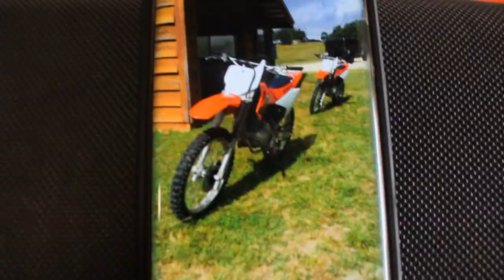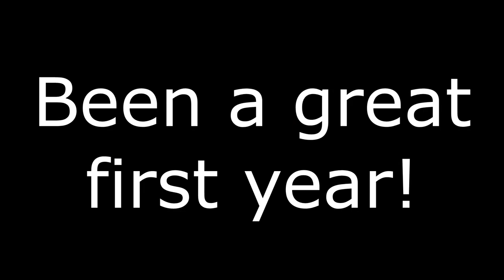1 YEAR OF RIDING!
I can't believe its already been a year! Looking back at day 1 of my riding is painful, I cannot wait to see how fast I am by the end of this next year!